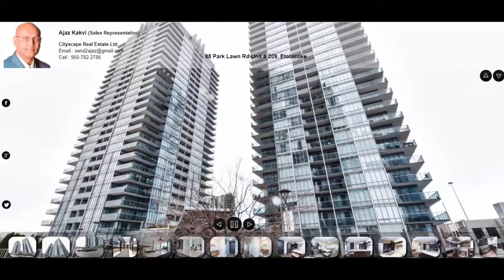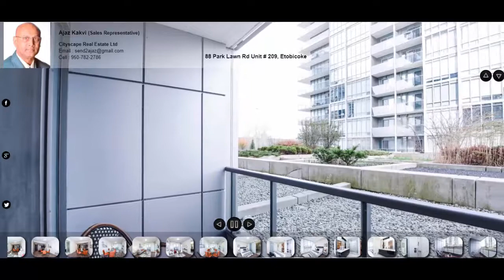88 Park Lawn Rd Unit 209, Etobicoke